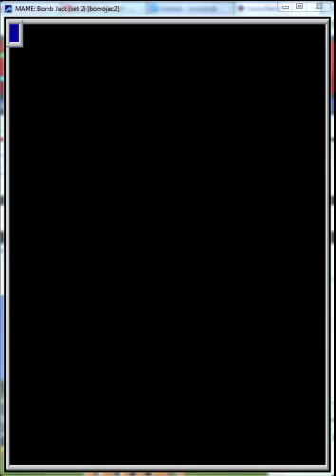Bombjack (Tehkan) MAME 5 life limit - 4,888,740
THIS WAS NOT DONE BY ME
Credit for this goes to kernzyp as he requested I upload it for him

Bombjack2 ROMset on WolfMAME 0.106
5 life limit